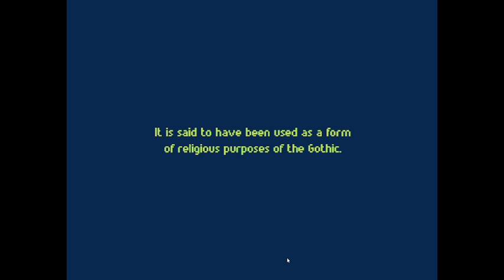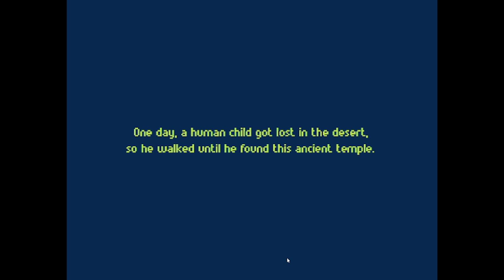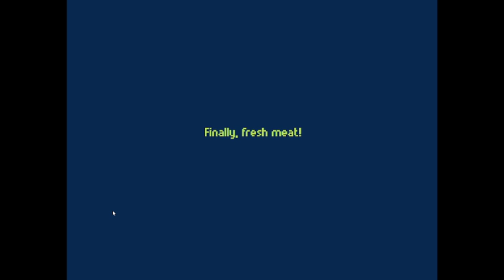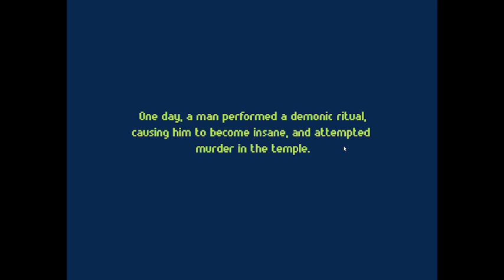Misfortune.gb fanmade creepypasta game